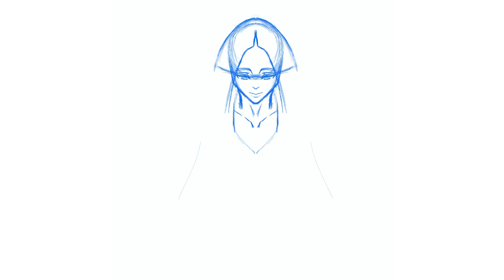LET'S DRAW UNOHANA FROM BLEACH PART 3: BANKAI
In this third video, I will be drawing Unohana using her Bankai. It came out really good and I hope you stick around until the end.

program- Procreate